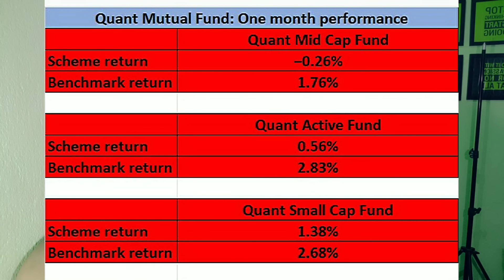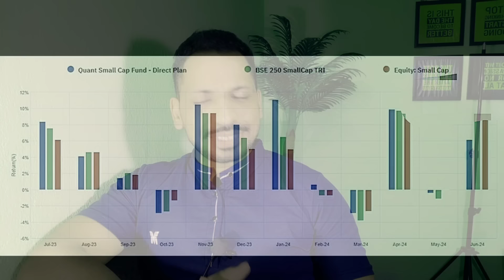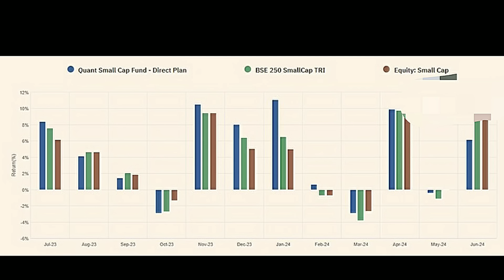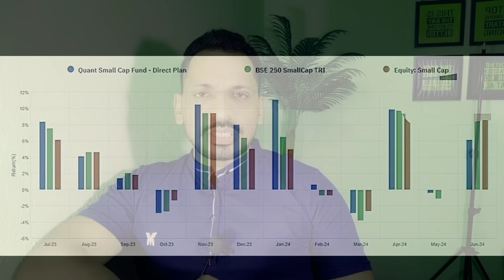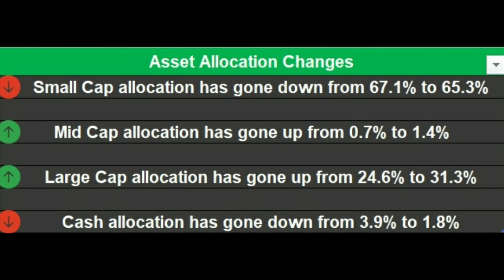Mutual Fund 2024 | Quant Small Cap | Best Small Cap Fund review 2024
***Gold Plan***
499.00 to 799.00 RS
(Yearly Plan)

***Diamond Plan***
1599.00 Rs  (Yearly Plan)

××××××× Premium Plan ×××××××
4999 Rs (Yearly plan)

*Portfolio Design
*Portfolio review
*Retirement Planning
* Goal planning

1)top mutual funds 2022 for sip
2)top mutual funds 2024
3)top mutual fund
4)top mutual funds to invest in 2024
5)top mutual funds 2024 for sip
6)best mutual fund
7)best mutual fund for sip
8)best mutual fund 2024
9)best mutual fund portfolio 2024
10)best mutual funds for sip in 2024
11)best mutual fund malayalam
12)best funds to invest in 2024
13)best funds for lumpsum
14)best funds for nps
15)Sbi mutual fund lumpsum
16)mutual fund lumpsum calculator
17)Best mutual fund lumpsum
18)lump sum investment calculator
19)Hdfc mutual fund lumpsum
20)sip calculator
21)sip lumpsum calculator
22)mutual fund calculator
23)Nippon India small cap
24)HDFC SMALL CAP
25)BEST SMALL CAP FUND
26)LUMPSUM
27)SIP

quant mutual fund review,
quant mutual fund latest news,
quant mutual fund news today,
quant mutual fund news in tamil,
quant small cap vs nippon small cap,
quant small cap fund latest news,
quant small cap fund sip review,
quant small cap fund vs nippon small cap fund,
quant small cap fund direct plan,
quant small cap fund lumpsum,